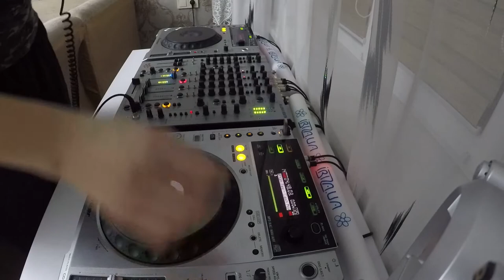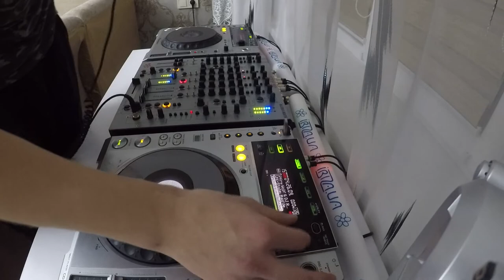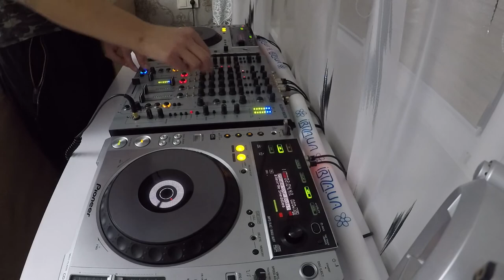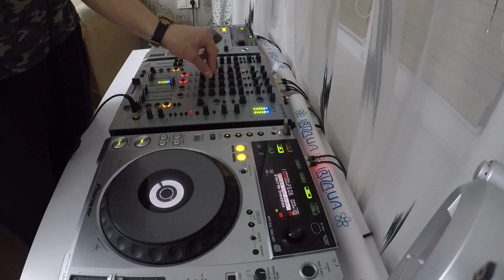ISPAS - Tech House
ISPAS - Tech House @ 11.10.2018 Live sessions at Home.